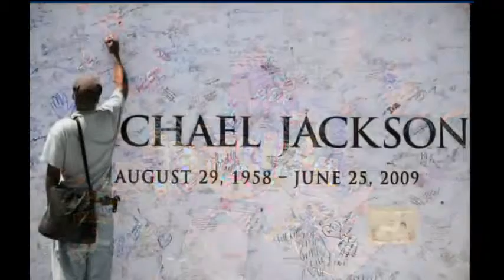Michael Jackson _ Tribute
Always with you in mind. magic man.